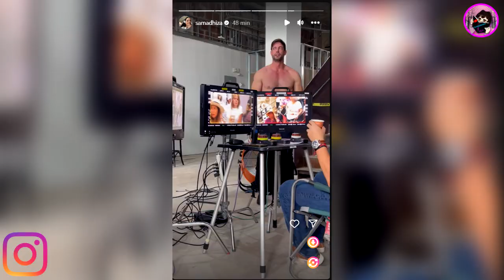A William Levy Lo Capta Samadhi Sin Playera Y Así Reacciona El Actor